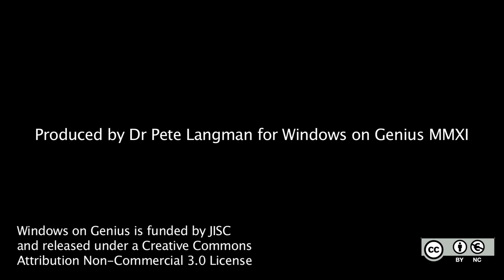08 Newton and creativity